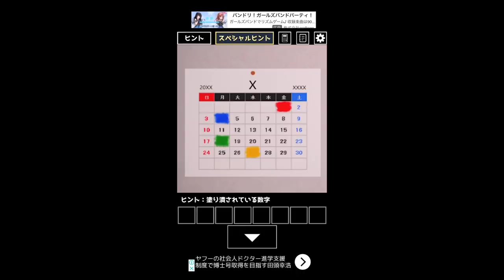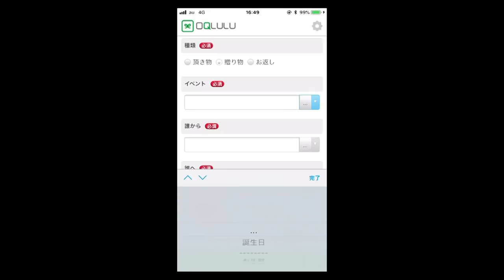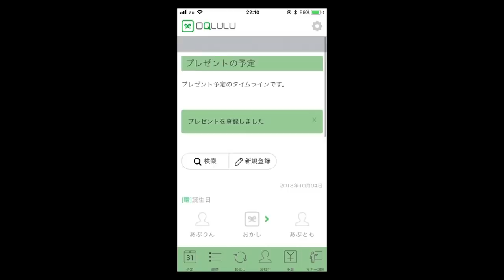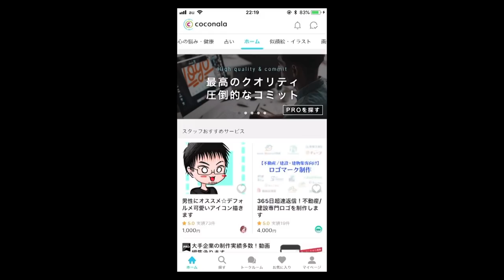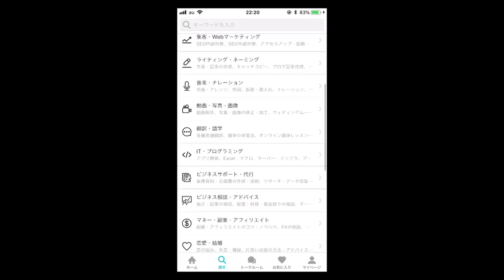【難関】人生最大の壁に迫る！！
☆話題のアプリええじゃないか
TOKYOMXにて隔週木曜 25:40～26:10放送

【動画内で紹介したアプリ】